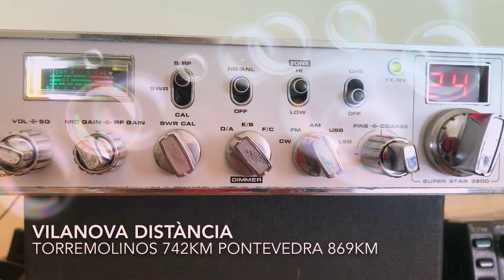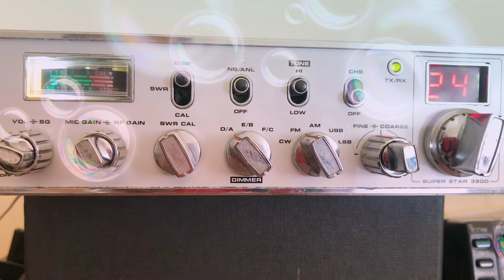DX CB peninsular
Banda Ciutadana en FM QSO Torremolinos i Pontevedra amb QRM de APRS posible Alemanya